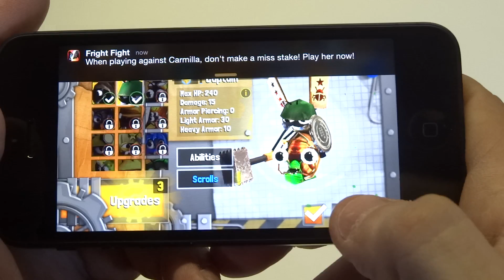Bug Heroes 2 Iphone 5 Gameplay - Fliptroniks.com